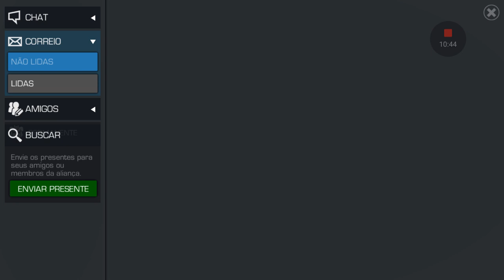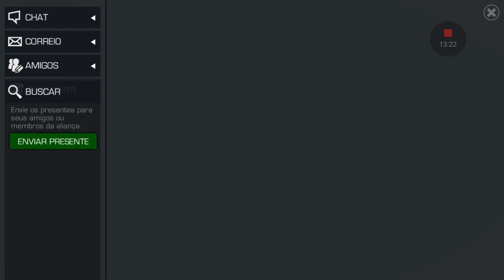Como Funciona a Habilidade do Fanatico